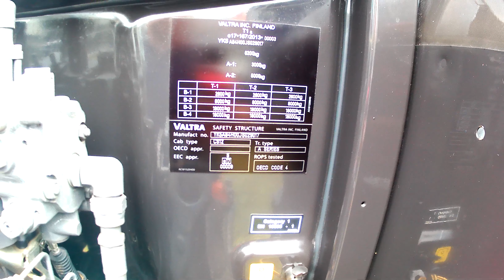2018 Valtra A94 HiTech 3.3 Litre 3-Cyl Diesel Tractor (95 HP)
2018 Valtra A94 HiTech 3.3 Litre 3-Cyl Diesel Tractor (95 HP)

99th Royal Welsh Show / Sioe Frenhinol Cymru  Royal Welsh Showground, Llanelwedd, Builth Wells, Powys, Wales 23rd-26th July 2018